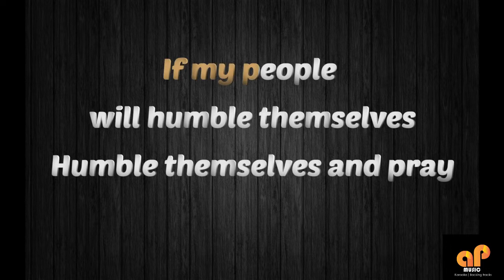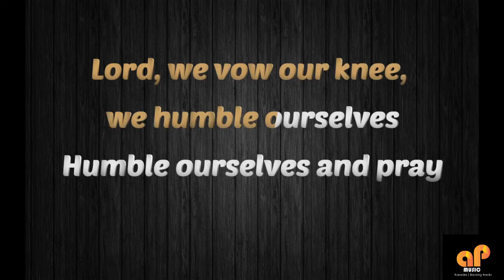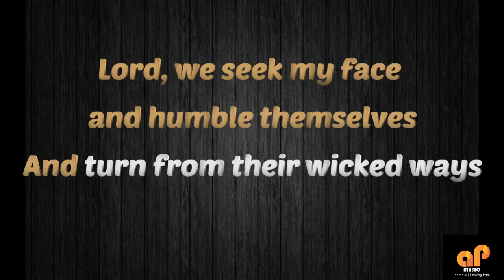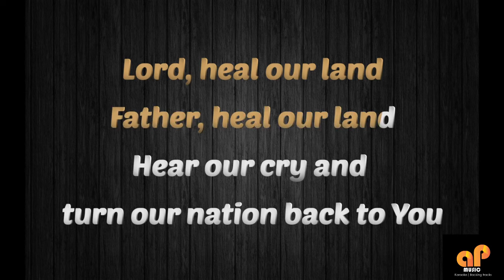HEAL OUR LAND - Jaime Rivera (MALE KEY KARAOKE HQ VERSION)